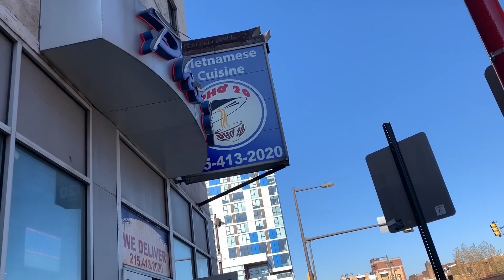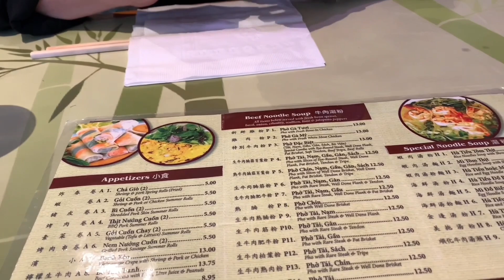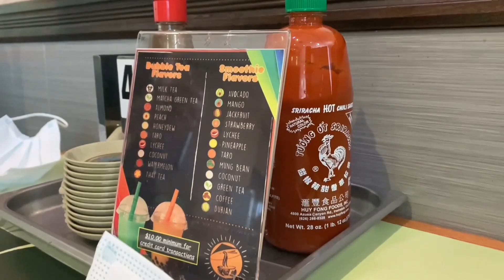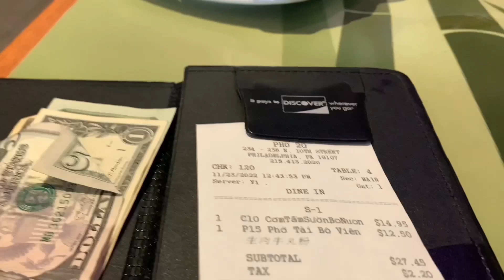从法拉盛，开车狂奔两个多小时，就为了吃这个😃 11月29日2022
从法拉盛，开车狂奔两个多小时，就为了吃这个😃